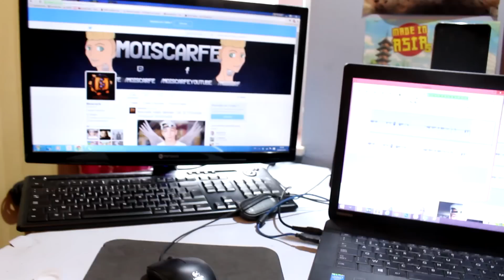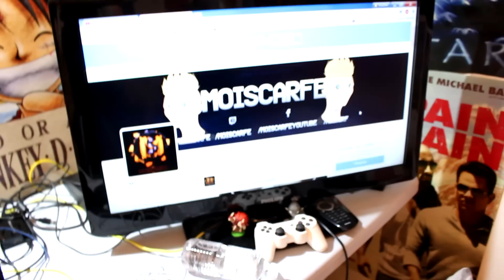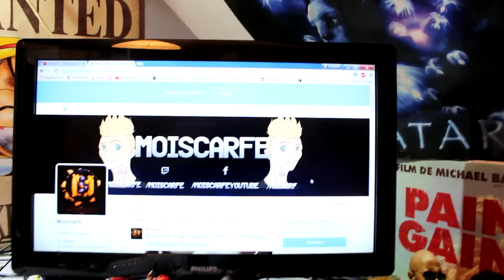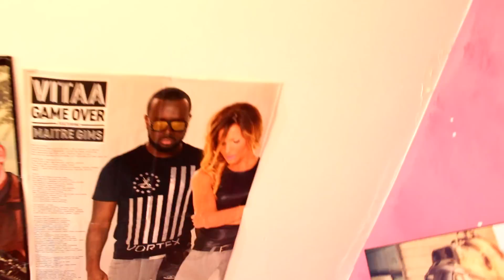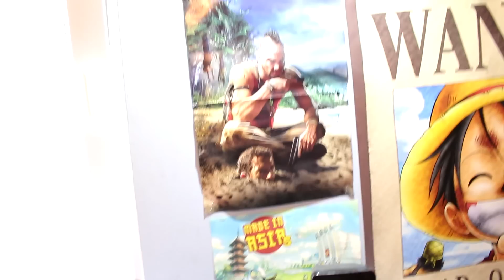SETUP GAMING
Hey ! Dans cette vidéo je vais cette vidéo ou je vous montre le contenu de ma chambre :xx
Bon visionnage

MATOS
Toshiba Satellite C70-A-16J
Canon eos 700D
Phillips 80 cm
Elgato Gamecapture
Convertisseur HDMI
Zelotes
Neovo ag lw22
Twitter.com/moiscarfe
Tu souhaites être lvl 120 et avoir plusieurs millions sur GtaV Ps3 | Call of ? contact mon ami il te le fera pour pas très chère